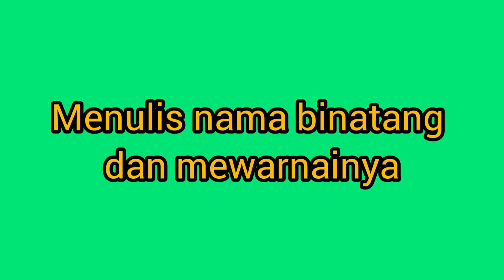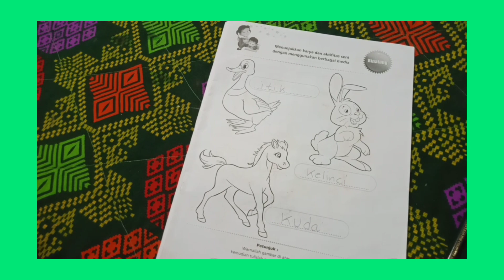M.15 Klp.B Menulis nama binatang dan mewarnainya